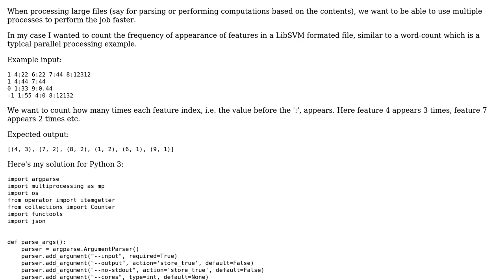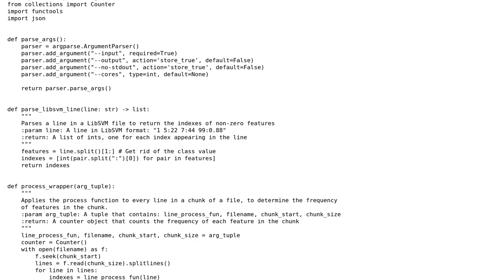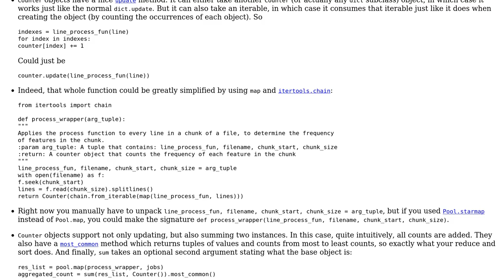Code Review: Count features in a file, using parallel code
With thanks & praise to God, and with thanks to the many people who have made this project possible! | Content (except music & images) licensed under CC BY-SA | Music | Images & others | With thanks to user Toby Speight user Graipher user Bar and the Stack Exchange Network Trademarks are property of their respective owners. You are responsible for your own actions.